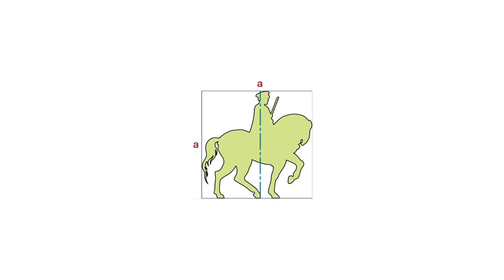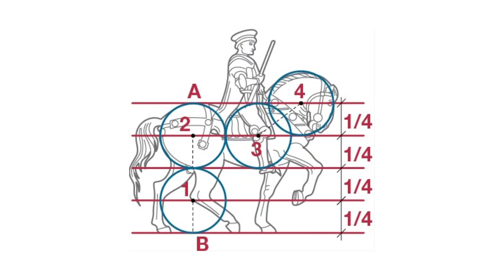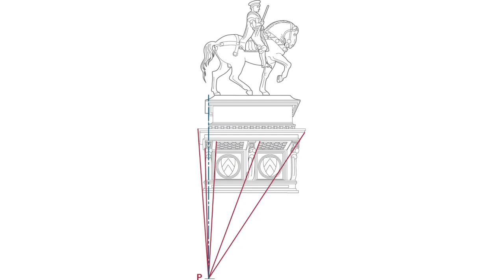PAOLO UCCELLO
Video spiegazione sull'opera di Paolo Uccello, da Itinerario nell'arte Zanichelli